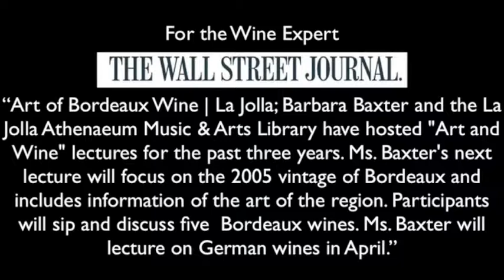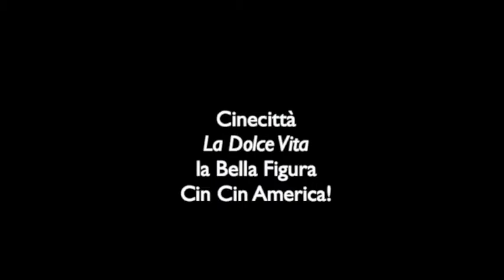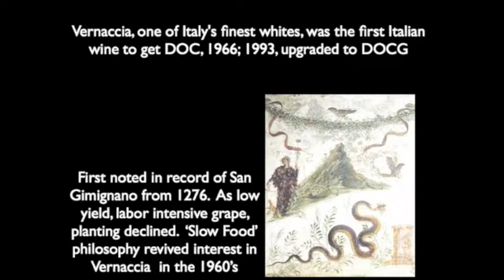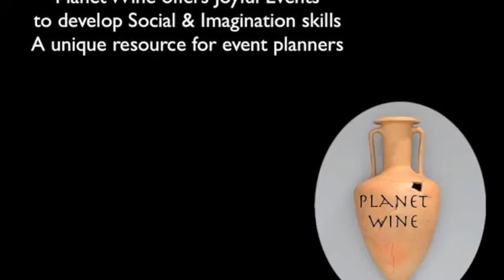planet wine presentation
Planet Wine Presentations: refreshing talks, congenial events for conventions, professional conferences and vacation adventures.  Wine in an historical, cultural, custom, economic and social context